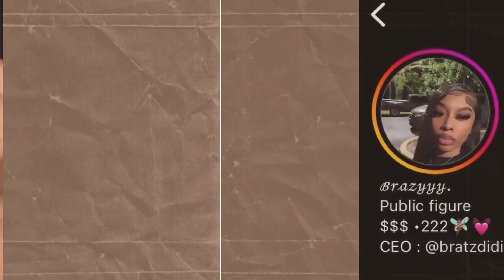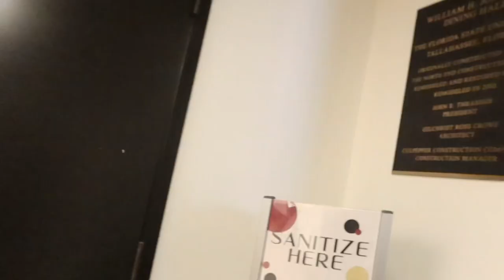A DAY IN THE LIFE VLOG | MOVE TO TALLY | FAMU/FSU Campus Tour | Partyy